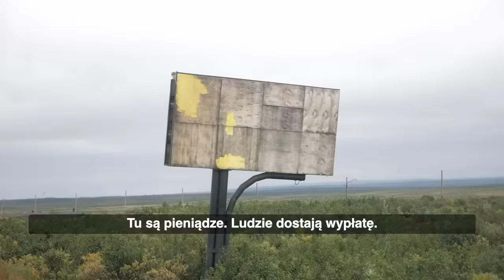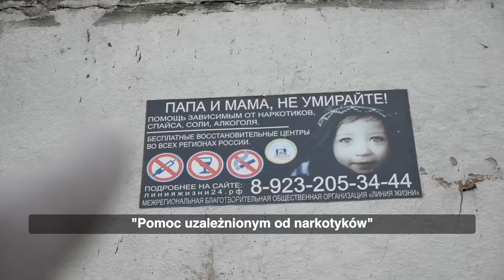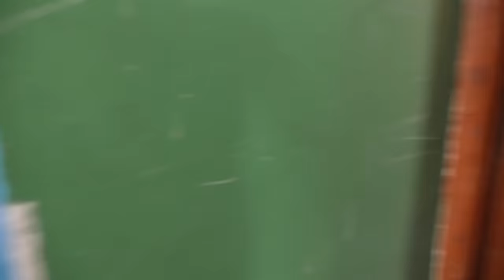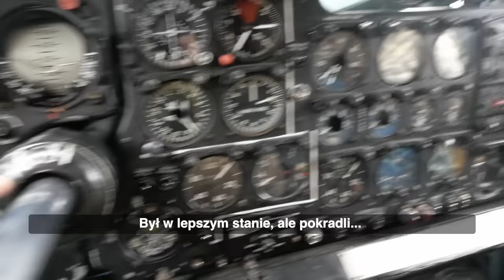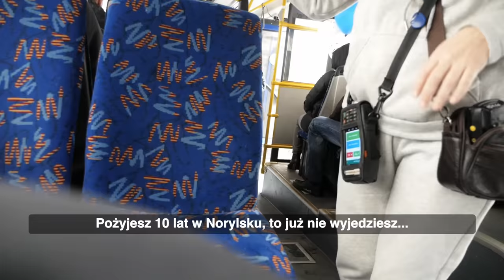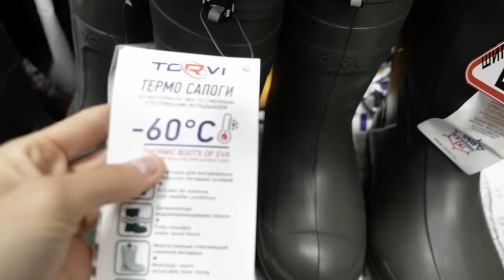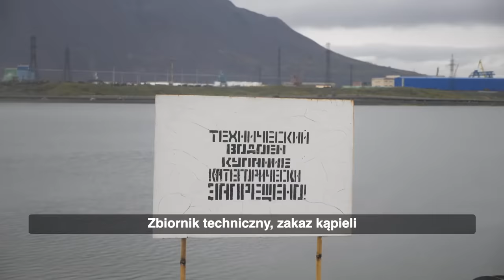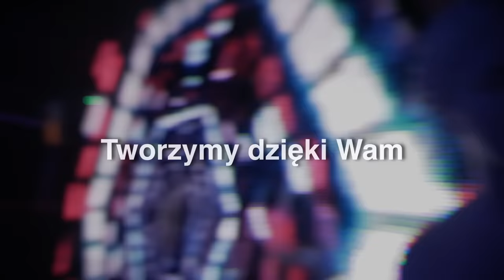Norylsk - Piekło Północy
Norylsk to zamknięte miasto znajdujące się za kręgiem polarnym. W tym odcinku pokażemy jak wygląda tamtejsza codzienność.